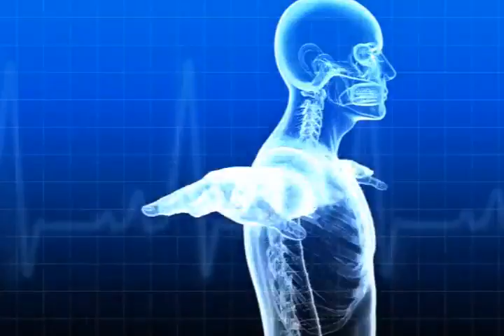Ebrio provoca accidente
Una persona que conducía un pickup en estado de ebriedad en la Calzada Kaibil Balam y que presuntamente se dirigía hacia Cambote zona 11, perdio el control del vehículo y colisiono contra un taxi en el carril opuesto dejando el saldo de una persona herida y tres vehículos dañados.